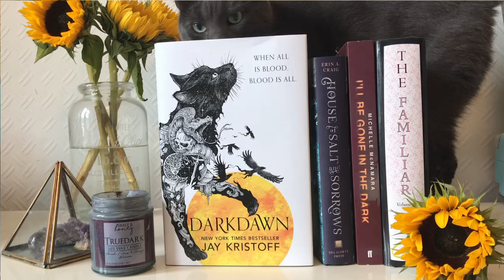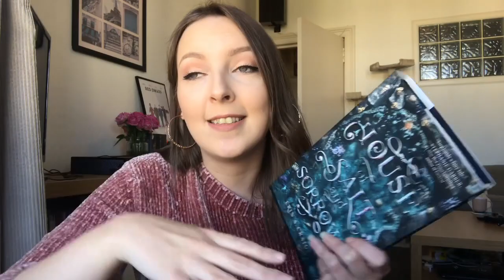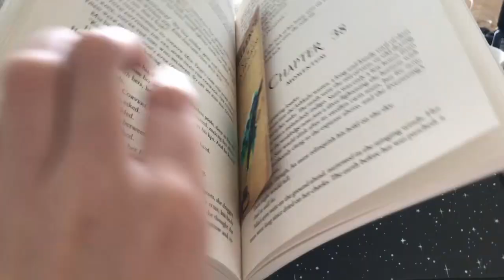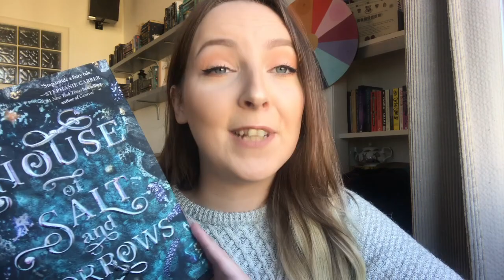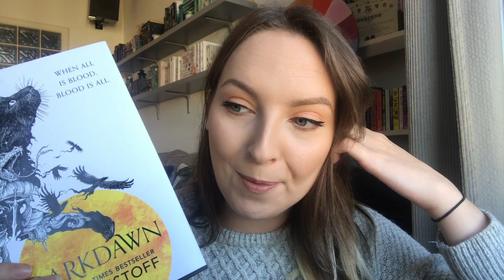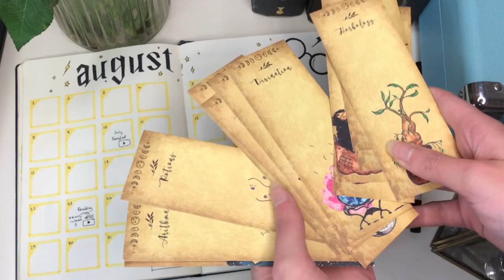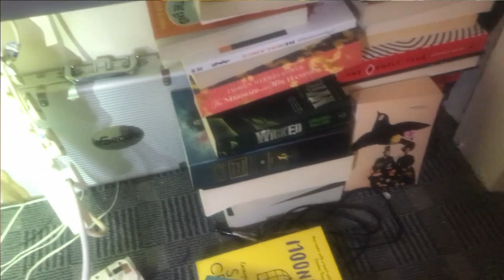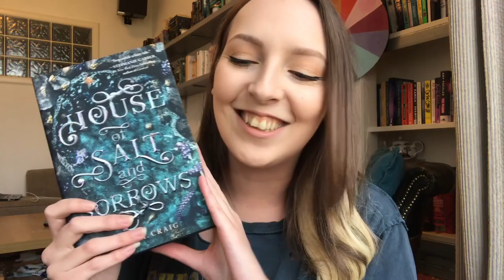WEEKLY READING VLOG #37 amazing reads, BUJO flip through & the devil's biscuits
Here's my next weekly (but not really) reading vlog! :)

In this vlog I Darkdawn by Jay Kristoff and House of Salt & Dorrows by Erin A. Craig. I also started reading I'll be gone in the dark by Michelle McNamara and The Familiar-One Raindy aDy in May by Mark Z. Danielewski.

About Me:
I'm Codie, avid book reader, tea addicted and living in Edinburgh, Scotland. I post videos about books and bookish things. I post reviews, wrap ups, tbr's, hauls, vlogs  etc and I would love for you to join the conversation :)